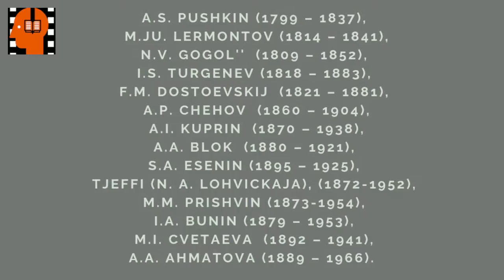I S Turgenev My esche povoyuem . Аudiokniga na russkom jazyke